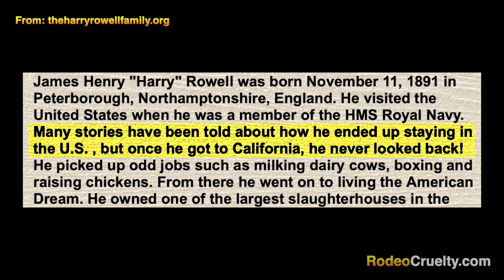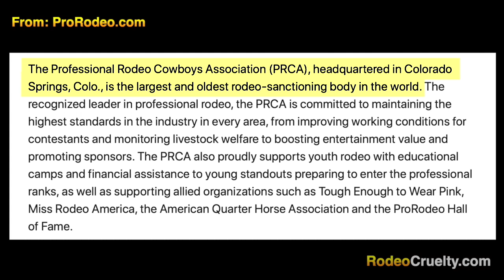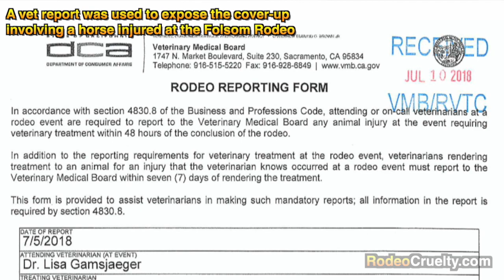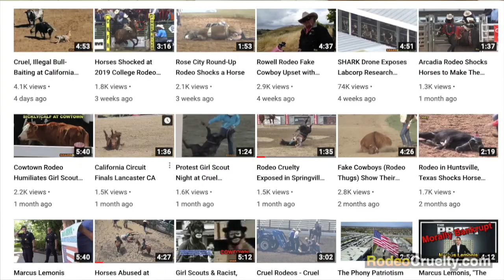Harry Rowell - a Rodeo Legend Like No Other!